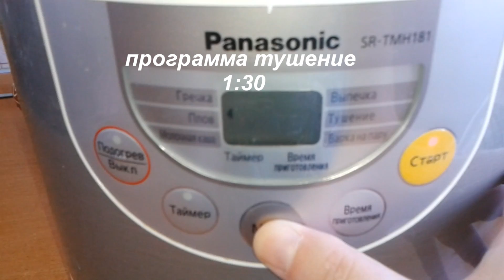РАГУ ИЗ ФИЛЕ ГРУДОК В МУЛЬТИВАРКЕ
РАГУ ИЗ ФИЛЕ ГРУДОК.
филе куриной грудки 3 шт.
морковь
лук(можно без него)
хмели-сунели
сметана 200 грамм
соль
раст.масло 3 ст.л.
добавьте для сливочного вкуса 50 грамм сливочного масла
украсьте зеленью
программа тушение 1:30